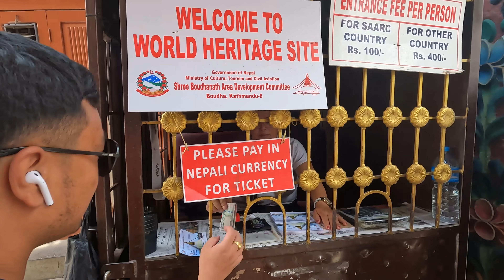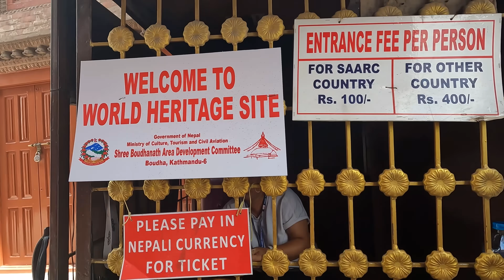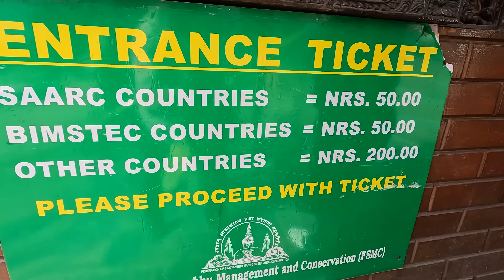Visited Boudhanath Stupa and Swayambhunath temple in kathmandu Nepal